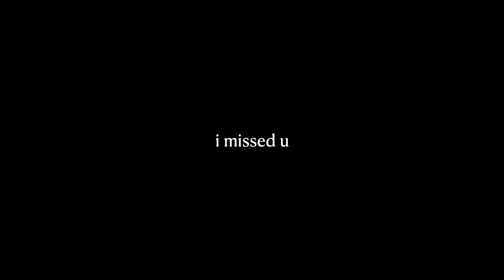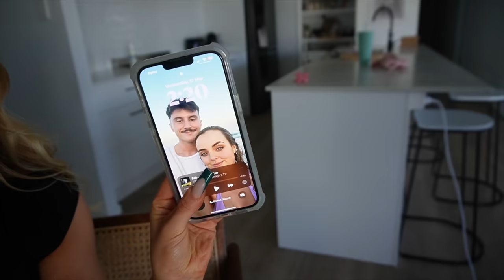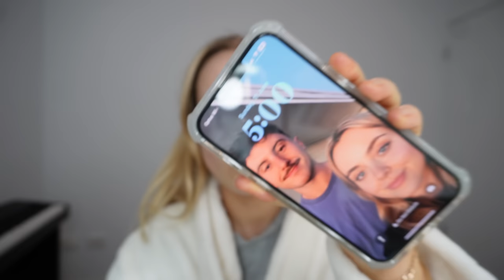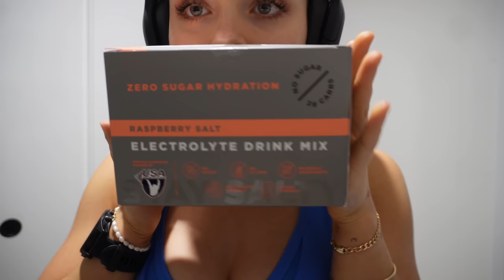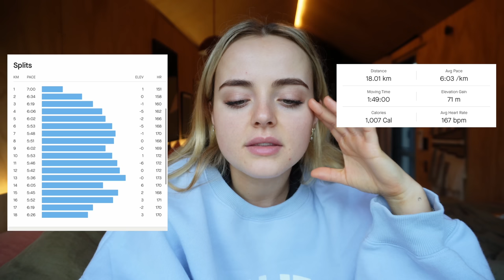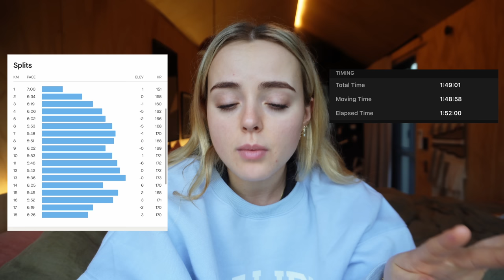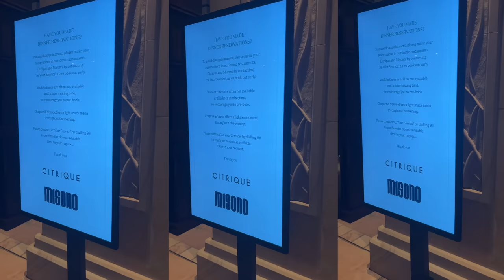weekly vlog | i'm moving? | come run 18km with me | getaway with my bf | so close 😬 conagh kathleen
STAX.

Follow: @earlybirdsociety

Hi There!